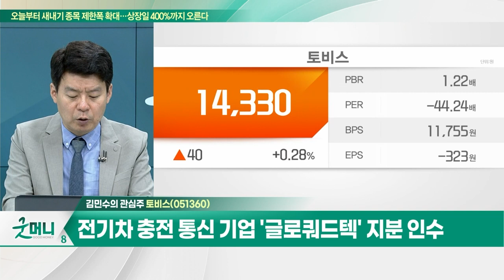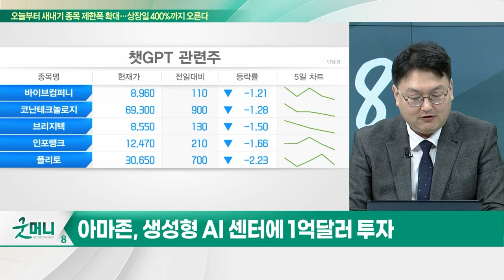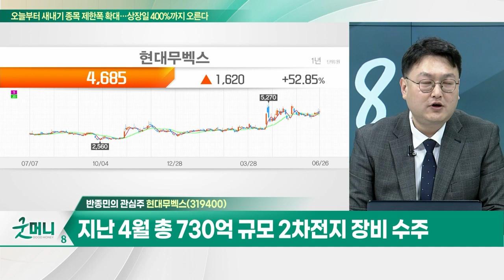토비스(051360)… 산업용 모니터 72%·LCD 모듈 28% 비중 / 현대무벡스… 아마존과 글로벌 파트너십 체결… 클라우드 사업 전개_개장 관심주 (20230626)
Q. "테슬라 슈퍼차저" 전기차 충전주, 대세주 등극?
Q. 아마존, 생성형 AI 센터에 투자… 관련주는?

토비스(051360)
- 산업용 모니터 72%·LCD 모듈 28% 비중
- 카지노 모니터 개선 및 LCD 패널 단가 하락
- 전장용 디스플레이 모듈사업 성장성 기대
- 전기차 충전 통신 기업 '글로쿼드텍' 지분 인수

현대무벡스(319400)
- IT 서비스 및 물류자동화 전문
- 아마존과 글로벌 파트너십 체결… 클라우드 사업 전개
- 지난 4월 총 730억 규모 2차전지 장비 수주